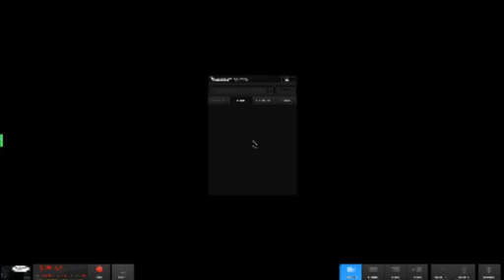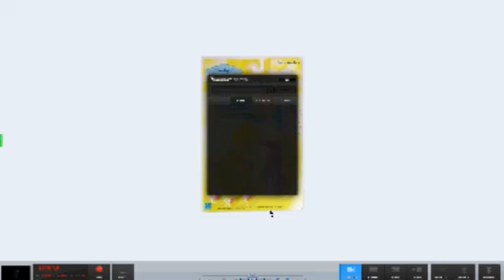Derpy Plays CBFD 6 - Cavemen,dinosaurs and wasps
Again, taking forever to upload stuff. I need to get around to doing this, and I just don't know what went wrong!